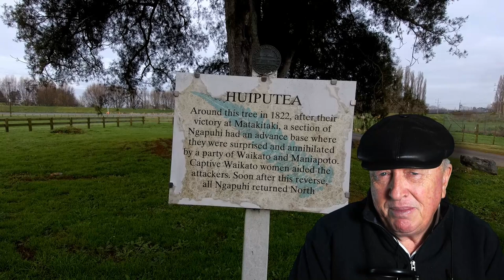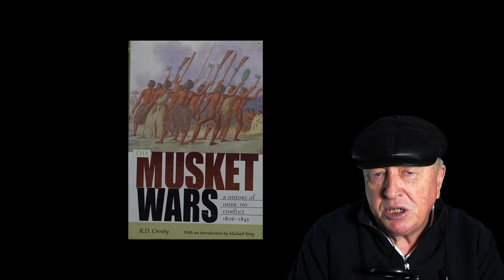Episode 48: Mātakitaki-Part 5 ; Cast into the Wilderness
With the fall of Mātakitaki, the Waikato tribes are dispersed. This Episode tells of what happens after the fall, especially the engagement at Huiputea in Otorohanga
I'd like to thank Justin Smith for his assistance with my Māori pronunciation.

King Pōtatau by Pei Te Hurunui

Rangiora Wreaths from The Maori by Elsdon Best V2, p283 ...my thanks to R Crosby for this